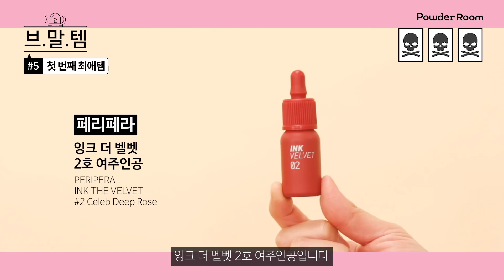인간 페리페라 등장! 색조 최종보스 페리페라 직원들만 아는 숨은 꿀템은? | 파우더룸(POWDERROOM)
드디어 왔.다.
색조장인 🍒페리페라🍒 (소취)
기다리느라 목 빠진 룸메들 손🙋🏻‍♀️
일명 인간 페리페라 화석 과장님의
직원들만 알기엔 너~무 아까운
ㄹㅇ숨은 찐템들 마구마구 푼다! 👀
그리고 목 빠진 룸메들을 위한 선물! 🎁

브말템 스테프들 초토화시킨

그리고 페리페라 인스타도 팔로우해죠!

파우더룸 × 페리페라 대.혜.자. 댓글 공약 이벤트 ⚠️

브말템 페리페라편! 유튜브 댓글 1000개가 넘으면
💖최애템 3종 세트(잉크 더 벨벳+스피디 스키니 브로우+잉크V쉐딩)💖
를 100명의 룸메들에게 쏜다!
(댓글 단 룸메들중 100명 랜덤 추첨)

-증정 상품
최애템 3종세트(잉크 더 벨벳, 스피디 스키니 브로우, 잉크V쉐딩)
(모든 제품 컬러 랜덤 증정)

-참여 방법
1) 파우더룸 유튜브 구독
2) 게시물 좋아요+응원의 댓글

- 이벤트 기간: 6/14(일)~6/28(일)
- 당첨인원: 100명
- 당첨자 발표: 6/29(월), 유튜브 커뮤니티탭 공지 및 개별 문자 전송

📝사용 제품
페리페라 잉크 더 벨벳 #2 여주인공
페리페라 스피디 스키니 브로우 #4 레드브라운
페리페라 잉크 V 쉐딩 #3 헤이즐 그레이

⏰매주 금요일: [알바해봐썸?] 알바하다 찾아온 뜻밖의 썸남'들'